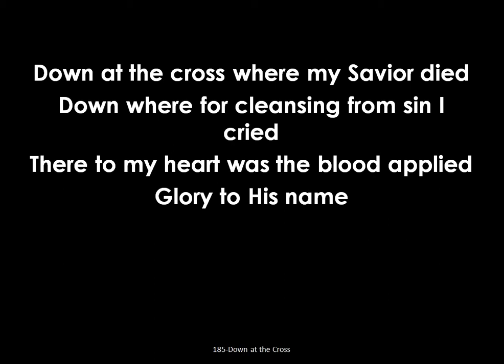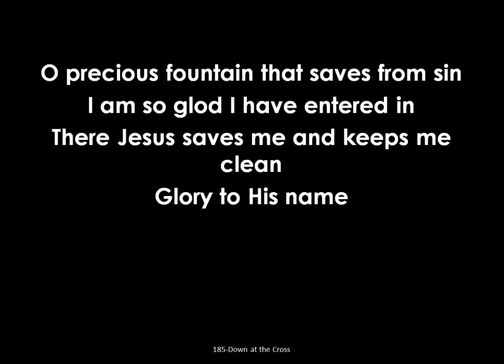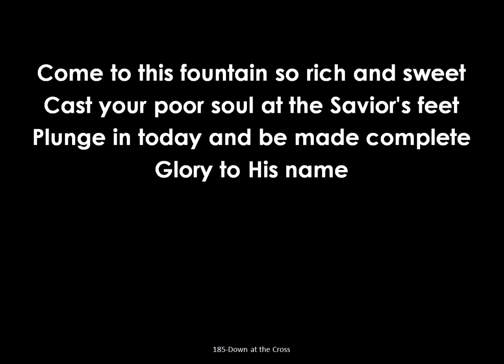"Down at the Cross" Projection Ready Hymns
#185-"Down at the Cross" for Small Churches, Small Groups, Fellowships. Projection ready hymns designed for small churches. Check out the entire playlist of hymns Hymn Blessings

Lyrics:
I.
Down at the cross where my Savior died
Down where for cleansing from sin I cried
There to my heart was the blood applied

II.
I am so wondrously saved from sin
Jesus so sweetly abides within
There at the cross where He took me in

III.
O precious fountain that saves from sin
I am so glad I have entered in
There Jesus saves me and keeps me clean

IV.
Come to this fountain so rich and sweet
Cast your poor soul at the Savior's feet
Plunge in today and be made complete